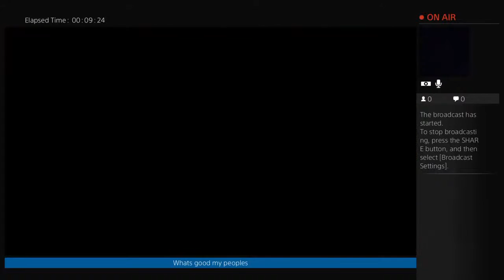Multiplayer secret hidden menu